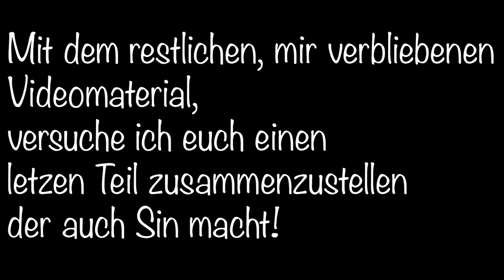Der Sägetisch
In diesem Video/Vlog
setze ich das Projekt Unterstand-Aufbau Sägetisch fort.
Ja, endlich geht es weiter mit meinem Sägetisch und wie ich die Säge in den Tisch eingepasst habe. Leider ist mir wichtiges Videomaterial für diesen abschnitt verloren gegangen.

Mit „Sau Cool Basteln“ Hast du den Coolsten Bastel Kanal auf YouTube gefunden.
Hier wird mit Holz gebastelt aber zwischendrin gibt es immer mal wieder Ausflüge in andere Bereiche. Sei es das Fliesen Legen, das Mauern, das Verputzen oder ähnliche Basteleien.
All dies präsentiere ich dir auf diesem Kanal entweder in einem kurzen Werkstatt Vlog oder in einem coolen Projektvideo!
Hier gibt einiges aus vielen verschiedenen handwerklichen Gewerken zu sehen.

                       👇🏻👇🏻 Empfohlene Videos 👇🏻👇🏻

               👇🏻👇🏻 Playlist Werkstatteinrichtung 👇🏻👇🏻

              👇🏻👇🏻 Playlist Eure Infos zum Channel 👇🏻👇🏻

                     👇🏻👇🏻 Mein Kanalempfehlungen 👇🏻👇🏻

- Bis auf weiteres empfehle ich nur noch meinen eigenen Kanal!😉

               👇🏻👇🏻Meine Elektrowerkzeug von DeWalt👇🏻👇🏻

DeWalt Akkufräse 18V

DeWalt Akkuschrauber Neu 12V

DeWalt Akkuschrauber Neu 18V

DeWalt Tischkreissäge

DeWalt Akkusäbelsäge

DeWalt Akkutauchsäge.

DeWalt Kapp-zug
und Gehrungssäge

DeWalt Fliesensäge

               👇🏻👇🏻 Mein Elektrowerkzeug von Stanley 👇🏻👇🏻

Stanley Exzenterschleifer

Stanley Multifunktions-Werkzeug

                 👇🏻👇🏻 Mein Elektrowerkzeug von Triton 👇🏻👇🏻

Triton TRA001 Oberfräse.

Spannzange für 8mm Fräser

                👇🏻👇🏻Mein Elektrowerkzeug von Metabo👇🏻👇🏻

Metabo Stichsäge

Metabo Akkuschrauber Klein

Metabo Schleifer Orbital.

Metabo Schlagbohrmaschiene.

Metabo Dreieckschleifer.

Metabo Winkelschleifer Klein
(125 Durchmesser).

Metabo Winkelschleifer Groß
(230 Durchmesser)

                👇🏻👇🏻 Meine Elektrowerkzeuge von Bernardo 👇🏻👇🏻

Bernardo Tischbohrmaschine

                👇🏻👇🏻 Meine Elektrowerkzeuge von Record Power 👇🏻👇🏻

Record Power
Band u. Tellerschleifer

                                            👇🏻👇🏻 Mein Zubehör 👇🏻👇🏻

ENT Holzbohrer

FAMAG Forstnerbohrer

                    👇🏻👇🏻 Mein Equipment TON, FILM und LICHT 👇🏻👇🏻

                               👇🏻👇🏻 Abo und noch mehr Videos 👇🏻👇🏻